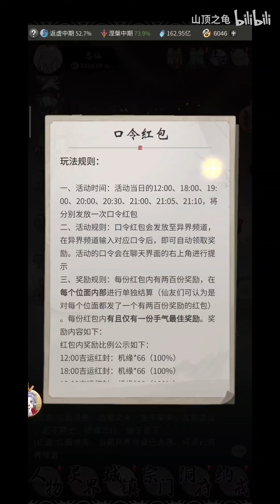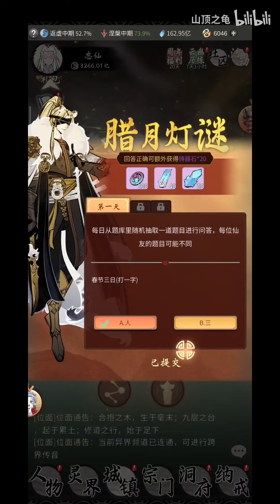【一念逍遥】新年劲爆活动一览！